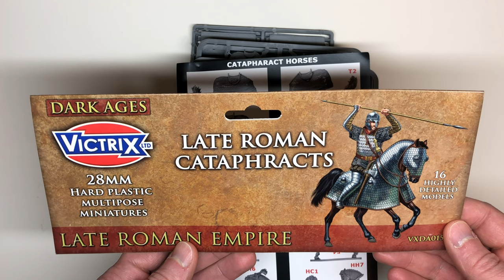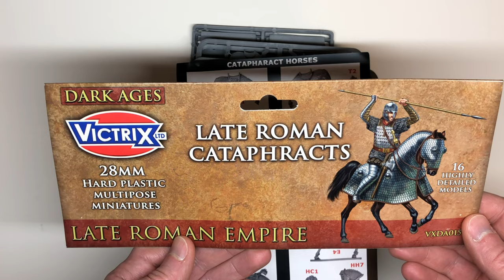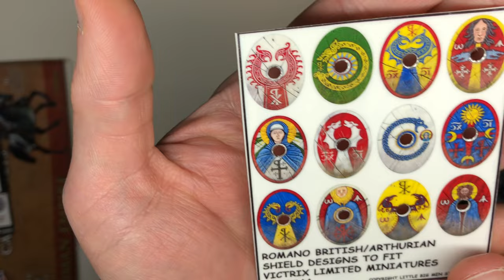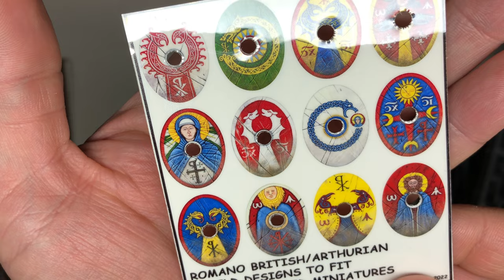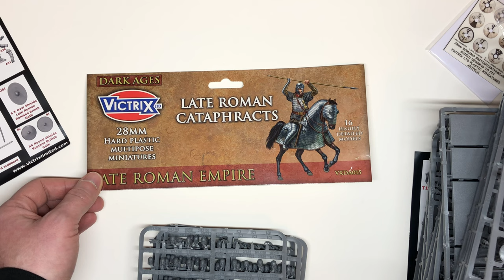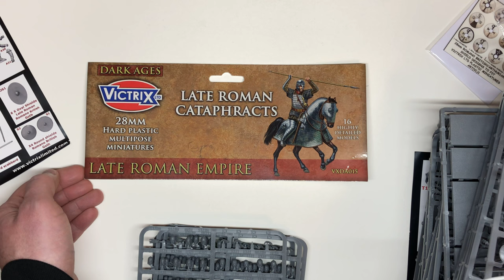Hobby Vlog 1: Victrix 28mm Roman Cataphracts and Late Roman Armored Infantry | Unboxing & Plans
Surprise! Here's some historicals from Victrix!

In this video, I share the impressive kits, some gorgeous decals from Little Big Men Studios, and my plans for how I hope to roll out some hobby content.